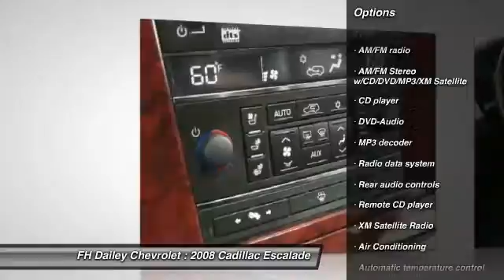2008 Cadillac Escalade FH Dailey Chevrolet - Bay Area - San Leandro CA 44901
2008 Cadillac Escalade  - Stock#: 44901 - VIN#: 1GYFK66808R141057

Visit either of our two locations: